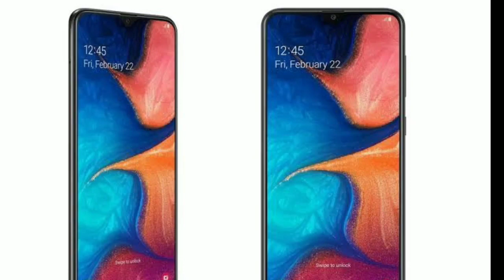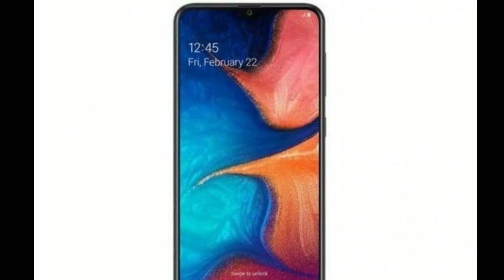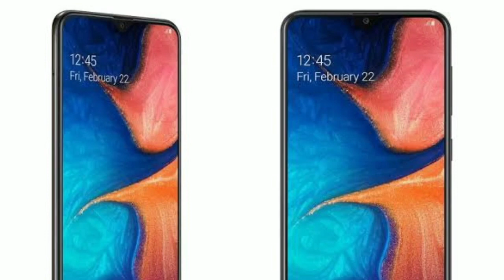Samsung A20 Review Features Specification Price In Malayalam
Samsung a70 comes with 6.4" hd+ amoled display. This phone has exynos 7884 processor. Lets check samsung a20 spec and review in malayalam.